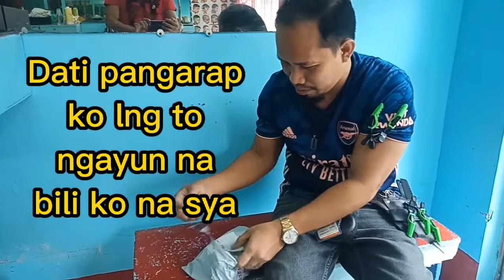UNBOXING MY NEW TRIMMER/RETAILER NG-203 AND MY SHAVER NG-987